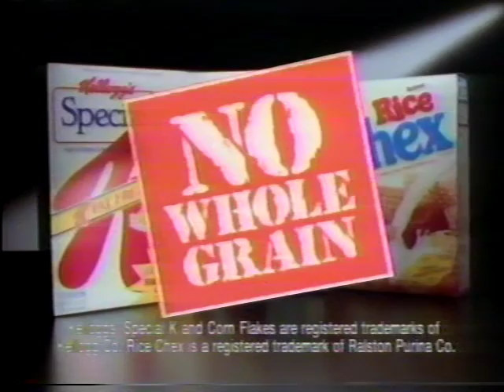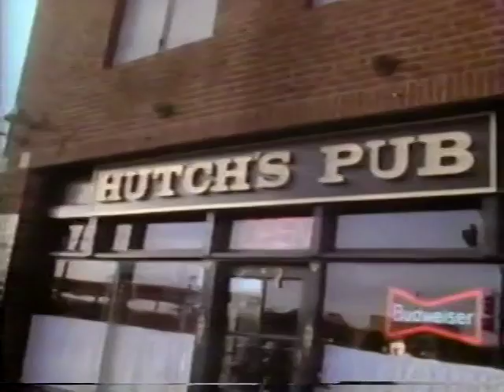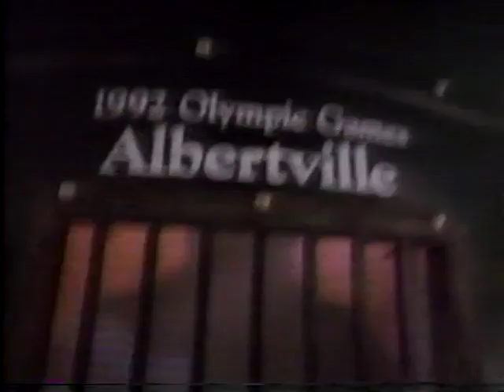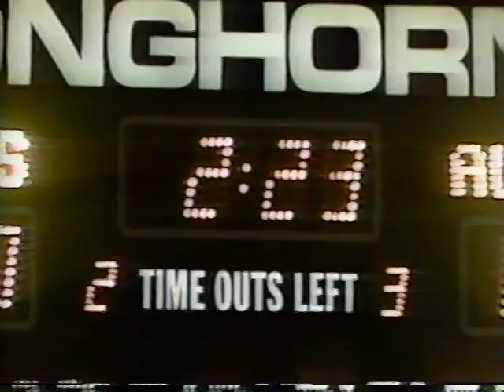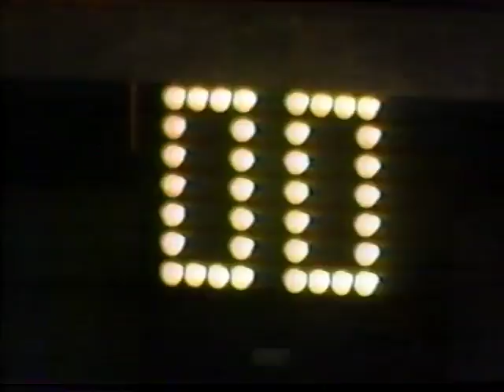1991 Auburn vs Texas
Sept 21,1991. Auburns beats Texas 14-10 in Austin. This is a Broadcast from ESPN.